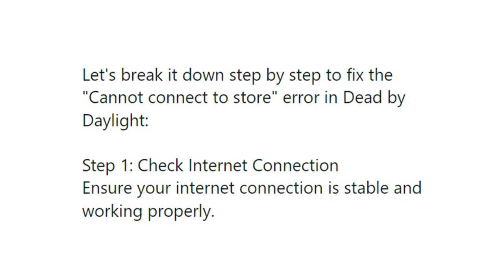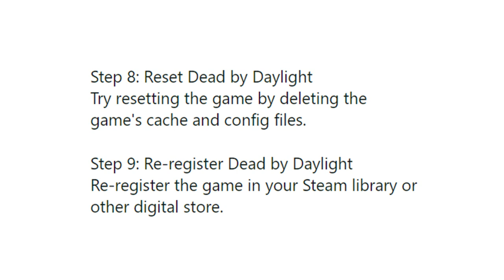Fix Dead By Daylight CANNOT CONNECT TO STORE Cannot retrieve the list of available content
Just follow the instruction to fix this issue of Dead By Daylight CANNOT CONNECT TO STORE Cannot retrieve the list of available content